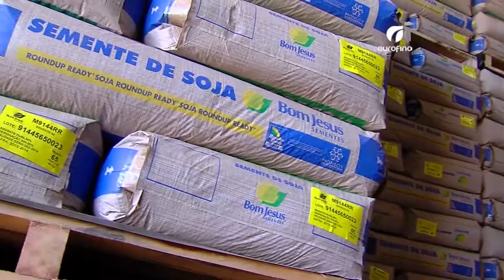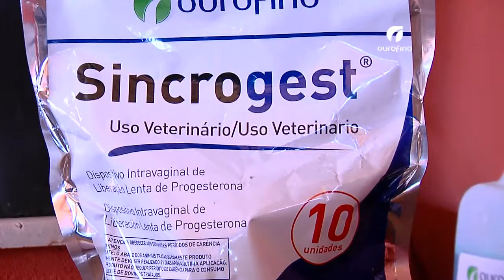13/08/2014 - Sanidade e Reprodução no Grupo Bom Jesus (MT) - Ourofino em Campo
O jornalista Gustavo Batista visitou o Grupo Bom Jesus, em Mato Grosso, para saber quais são os cuidados sanitário e reprodutivos da fazenda.